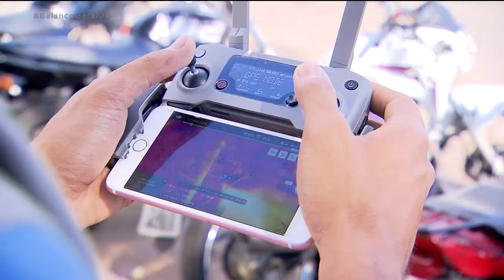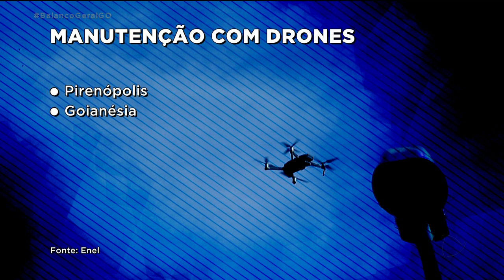ENEL VAI USAR DRONES NO SERVIÇO DE MANUTENÇÃO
Agora uma novidade. A enel vai usar drones na manutenção da rede elétrica em Goiás. As imagens do alto podem  agilizar a solução de problemas, principalmente na zona rural, onde o acesso dos técnicos é mais difícil.